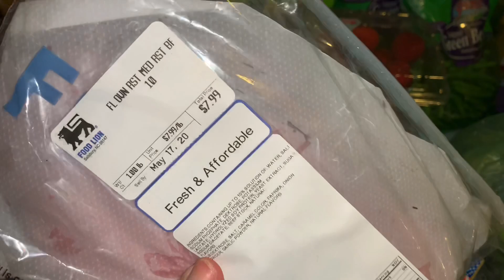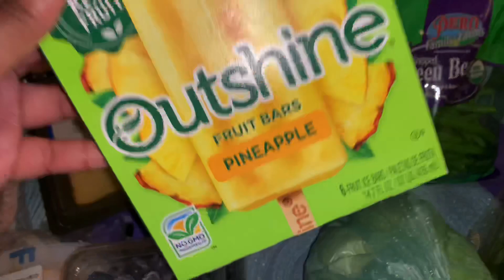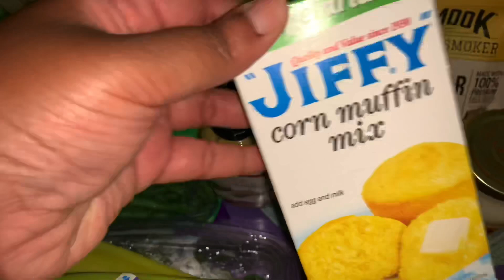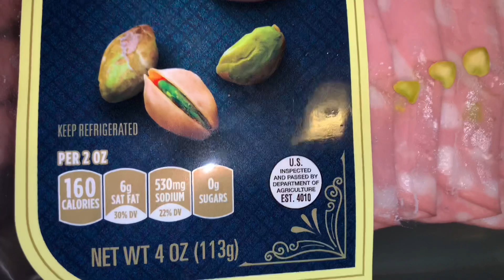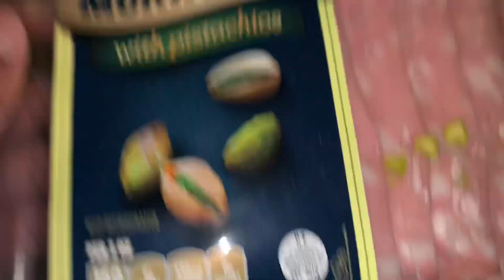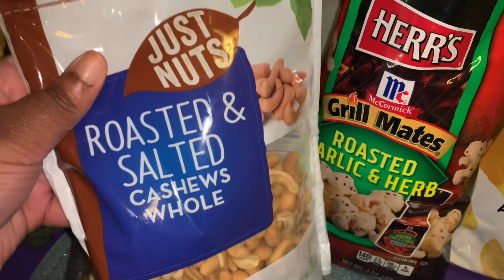LATE GROCERY HAUL | FOODLION & LIDL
This haul is a week late sorry it’s being posted so far out. With everything going on I haven’t felt like recording any new videos and have forgotten to post old ones.